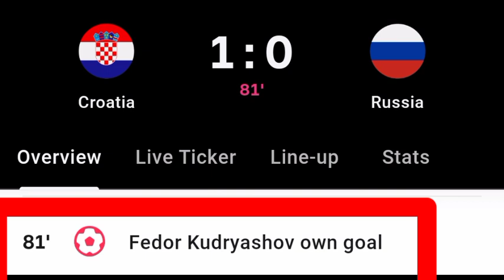Fedor Kudryashov own Goal Vs Croatia | Croatia vs Russia | 1-0